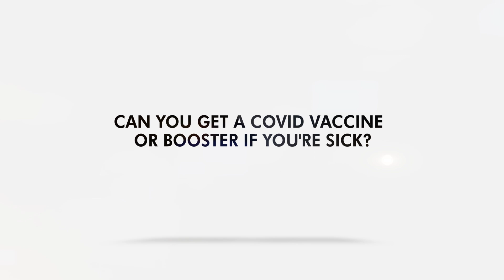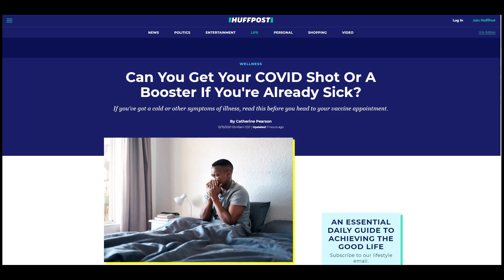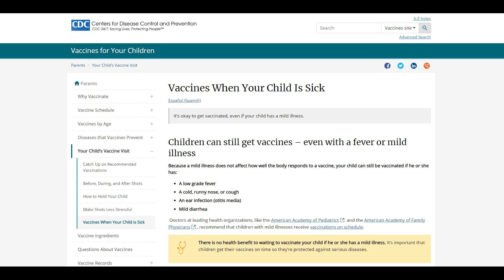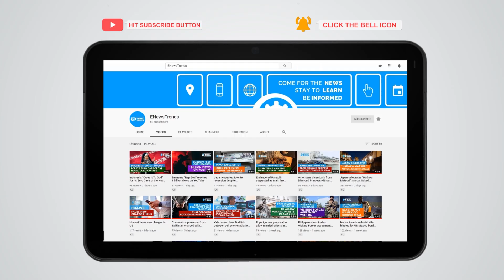Can You Get a COVID Vaccine or Booster If You're Sick?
An expert provided sound advice about the matter.